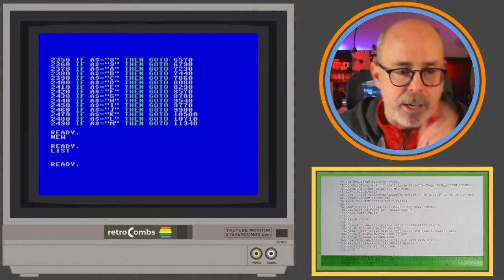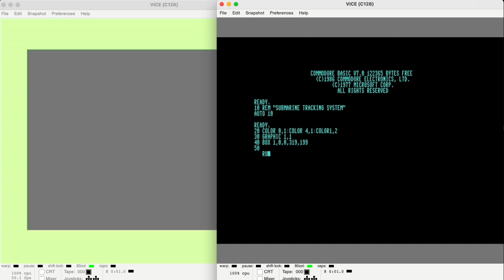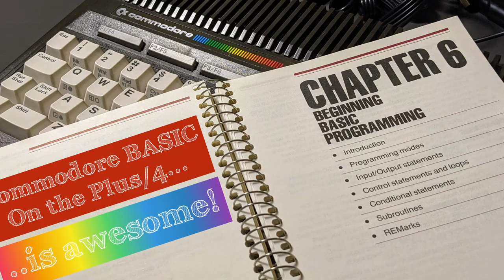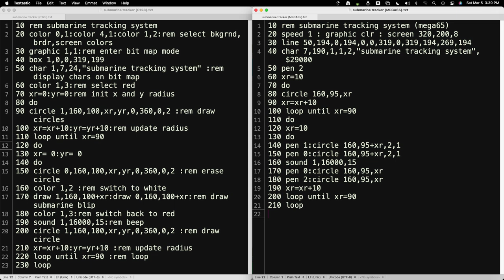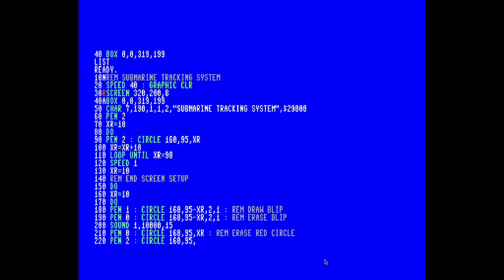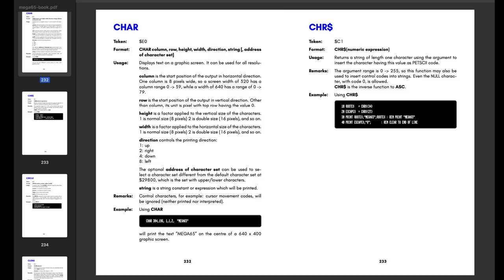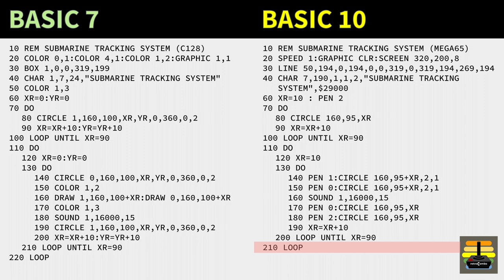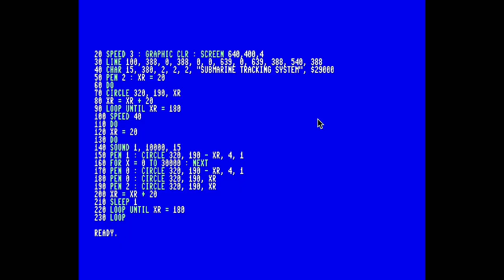BASIC from Commodore PET to MEGA65 | Conversion Example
I convert a Submarine Tracking System BASIC program from the C128 Programmer's Reference Guide to run on my @MEGA65retro Dev Kit and the Xemu xmega65 emulator.

As I convert this BASIC program from the C128 (BASIC version 7) to the MEGA65 (BASIC version 10), I found many changes. Before I show my conversion, I discuss the many versions of Commodore BASIC via my Commodore BASIC version timeline. Finally, I make one more conversion. I convert the low resolution (320 x200) MEGA65 version to high resolution (640 x 400) and kick up the speed to 40 Mhz.

Find something useful that provided information or saved you time? Send a {❤THANKS}! You can now become a member, or support me, at ☕ BMAC

Producers:
- Mislav Krleža
- Jamie's Hack Shack
- Boba Fett
- The Lovely Accountant

Sign up for a C128 (Producer) or MEGA65 (Executive Producer) membership to have your name listed in future videos.

Time Codes:
00:00 Intro
00:00 Video Introduction
00:19 Video Bumper
00:30 Past Attempts to Convert
01:20 The MEGA65 Book
01:34 Summary of Conversion Process
01:44 What's in this Video
02:02 Support the Channel and Blog
02:21 Channel Producers
02:31 Companion Blog Post Information
02:43 My Commodore 128
03:04 Using VICE C128
03:23 Submarine Tracking System Code
03:40 Running the Submarine Tracking System for C128
04:32 CBM BASIC Timeline
05:27 Commodore BASIC Trivia
05:55 Commodore BASIC Version Numbers
08:10 My Commodore Plus/4 User's Guide Series
09:14 Unreleased BASIC Versions
09:39 Back to Version 10
10:29 V10 Submarine Tracking Program Code
10:54 V10 Submarine Tracking Program Demonstration
11:37 Viewing Both Versions
12:05 Line-by-Line Comparison
12:41 Configure the Graphics Screen
13:07 The SPEED Command
13:41 The BOX Command
14:15 The CHAR Command
14:37 More CHAR Command Options
16:13 Changing Colors with COLOR and PEN
16:32 Variables
16:50 Draw the Submarine Tracking System
17:03 Loops (DO and LOOP Commands)
17:21 The CIRCLE Command
18:00 Drawing circles differently
18:45 Adding Values to Variables
19:03 Drawing Concentric Circles Using a Loop
19:50 An Infinite Loop - Tracking Submarines
20:37 Nested Loops
21:12 Deviation from Common Code Lines
21:39 Drawing the Tracking Marker (or Sub)
22:33 Audio Ping Using the SOUND Command
22:45 Restoring the Sonar Circles
23:11 Exiting a Loop with LOOP Command Conditions
23:26 No End to the Infinite LOOP Command
23:43 Exit and Infinite Loop with the Run/Stop Key
23:50 Comparing the Size of the Two Programs
24:33 A High Resolution Version
25:36 Ideas to Make the Program Better
26:09 Ideas to Make the Submarine Tracking Program Better
27:52 What Else Can we do to Make This Code Better?
28:16 retroCombs Parting Thoughts
29:06 Share Your Optimizations
30:28 That's All Folks!
30:49 Watch More retroCombs

The MEGA65 is THE 21ST CENTURY REALIZATION OF THE C65 HERITAGE: A COMPLETE 8-BIT COMPUTER RUNNING AROUND 40X FASTER THAN A C64 WHILE BEING HIGHLY COMPATIBLE. C65 DESIGN, MECHANICAL KEYBOARD, HD OUTPUT, SD CARD SUPPORT, ETHERNET, EXTENDED MEMORY AND OTHER FEATURES INCREASE THE FUN WITHOUT SPOILING THE 8-BIT FEEL. HARDWARE DESIGNS AND SOFTWARE ARE OPEN-SOURCE (LGPL).

The Commodore 128, also known as the C128, C-128, C= 128,[n 1] is the last 8-bit home computer that was commercially released by Commodore Business Machines (CBM). Introduced in January 1985 at the CES in Las Vegas, it appeared three years after its predecessor, the bestselling Commodore 64.
The C128 is a significantly expanded successor to the C64, with nearly full compatibility. The newer machine has 128 KB of RAM in two 64 KB banks, and an 80-column color video output. It has a redesigned case and keyboard. Also included is a Zilog Z80 CPU which allows the C128 to run CP/M, as an alternative to the usual Commodore BASIC environment. The presence of the Z80 and the huge CP/M software library it brings, coupled with the C64's software library, gave the C128 one of the broadest ranges of available software among its competitors.